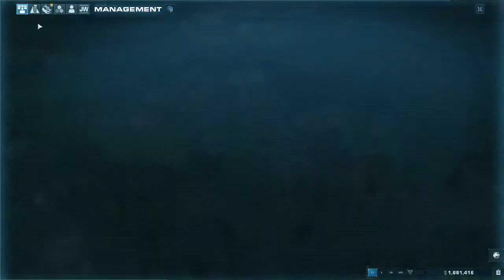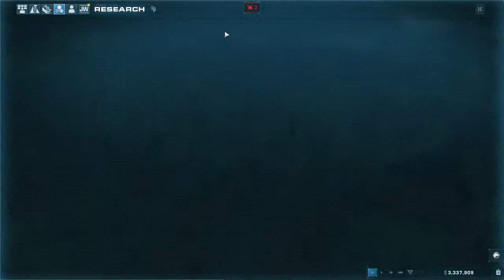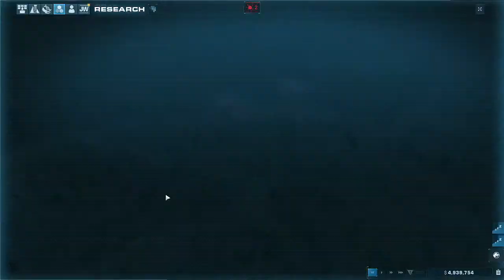Jurassic world evolution 2 CBJ